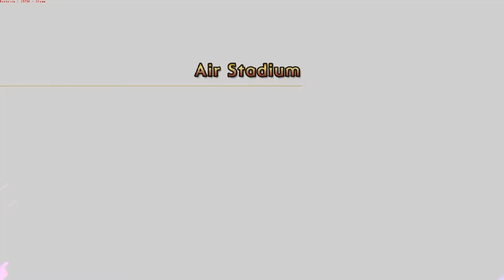Rusty Hearts Guild Formation and advancements (Part one)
Our Geeky adventures have wondered far from the last video and have a whole lot more to show you.

Introduction image was drawn and designed by Juan.

Follow the link to the next part of this wonderful video (not)